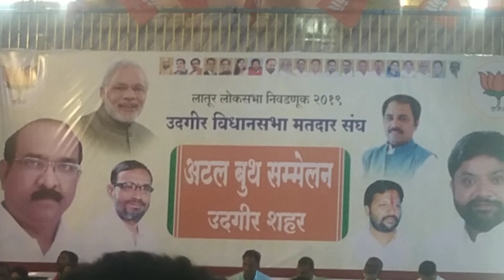लातुर लोकसभा निवडणुक 2019 ,उदगीर विधानसभा मतदार संघ बुथ संमेलन उदगीर शहर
लातुर लोकसभा निवडणुक 2019 उदगीर विधानसभा  मतदार संघ
अटल बुथ संमेलन उदगीर शहर